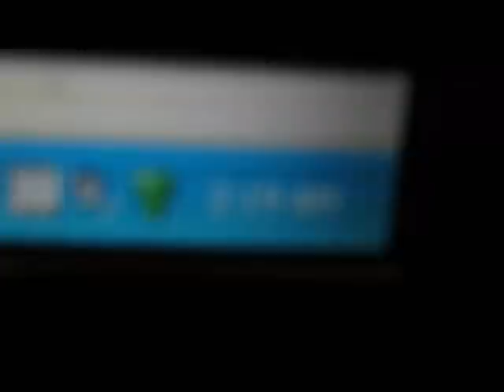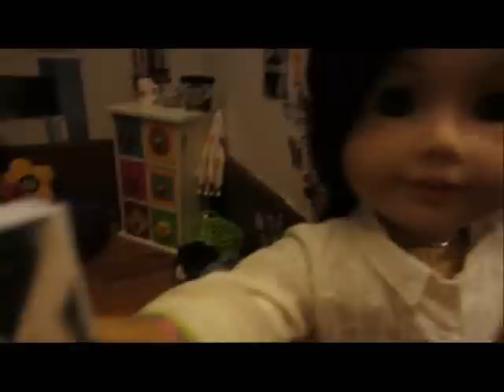Ah- Mazing packing tips with Lyrick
She is just as excited as I am to go to disney! She is coming with me there and we will make a vlog for both the channels!